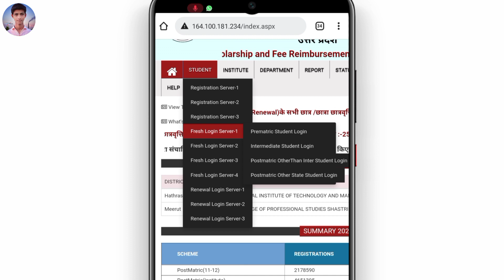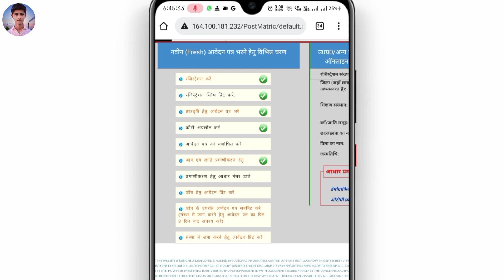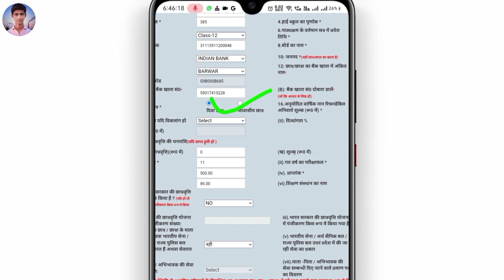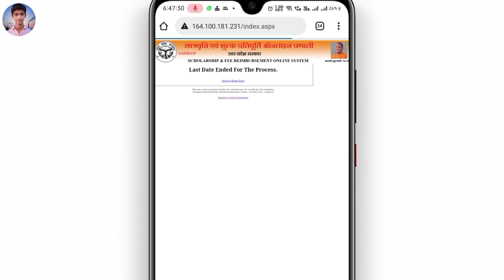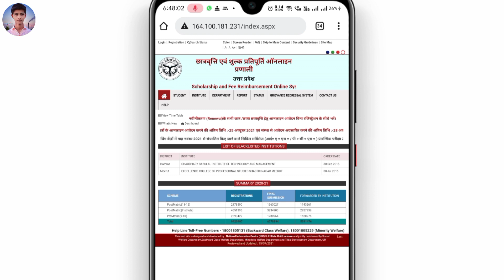UP scholarship website चल रही हैं |UP scholarship latest news today |UP scholarship last date 2021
UP scholarship website चल रही हैं |UP scholarship latest news today |UP scholarship last date
UP scholarship latest news today |up scholarship last date 2021|UP scholarship print kese nikale
UP scholarship aadhar verification problem, UP scholarship aadhar otp problem, UP scholarship site Problem, UP scholarship server problem, UP scholarship aadhar verification problem solved,

Channel link 👇🏻

Tags👍👍👍

Bed​ Scholarship_Online_Form_Kaise_bhare

UpBedScholarship​ Form KaiseBhare

UpBedScholarship​ Online Form2021

UpBed​ ScholarshipOnlineForm
UpBedScholarshipOnline​ Form
UpBed2021​ Scholarship Form

UpScholarship​ Online Form
UpBedScholarshipOnline​ Form

Bed​ Scholarship Online Form

BedScholarship​ Form

BedScholarship2021​ Documents
up scholarship pre matric,

up scholarship password kaise banaye,
up scholarship post matric other than inter renewal

form,
up scholarship verify kaise kare,
up scholarship video,
scholarship form fill up video,
up scholarship second year,

up scholarship pre matric renewal form kaise bhare,

up scholarship post matric other than inter 2021,

up scholarship renewal form kaise bhare 2021,

up scholarship registration number kaise pata kare,

up scholarship aadhar verify kaise kare,

up scholarship aadhaar verification problem,
up scholarship website,

up scholarship website not open,
up scholarship your application failed,

up scholarship yojana form online,